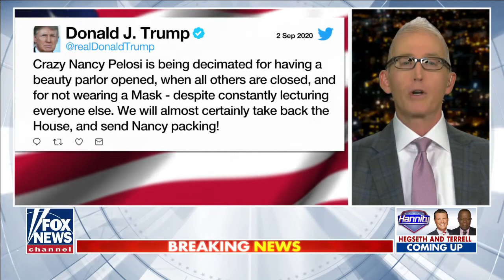Sen. Kennedy: Pelosi and the 'managerial elite' think they're more virtuous than ordinary Americans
Sen. Kennedy says Nancy Pelosi and the 'managerial elite' think they're more virtuous than ordinary Americans
Sep. 03, 2020 - 9:02 - House Speaker Nancy Pelosi claims she was 'set up' after video surfaces of her maskless visit to a San Francisco salon; reaction from Louisiana  Sen. John Kennedy.